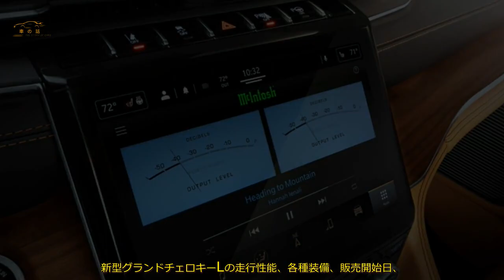【フラッグシップモデル、日本へ】ジープ・グランドチェロキーL今秋国内発表 右ハンドルで登場 | 車の話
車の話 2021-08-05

 FCAジャパンは、ジープのフラッグシップモデル「新型グランドチェロキーL」を2021年秋に国内発表します。  デカい「グランドチェロキー」　日本へ  FCAジャパンは、ジープのフラッグシップモデル「新型グランドチェロキーL」を2021年秋に国内発表し、  その後全国のジープ正規ディーラーで販売を開始する。  これに先立ち、特設サイトを公式Webサイト内に2021年7月30日にオープンした。  10年ぶりにフルモデルチェンジし、発売が予定されているジープのフラッグシップモデルは、  3列シート仕様で「新型グランドチェロキーL」の名称で登場。日本仕様は右ハンドルになるという。  卓越したパフォーマンス、伝統の4WD機能と改良されたオンロード性能、  内外装のプレミアム性を兼ね備える。  新型グランドチェロキーLの